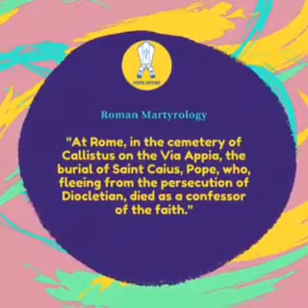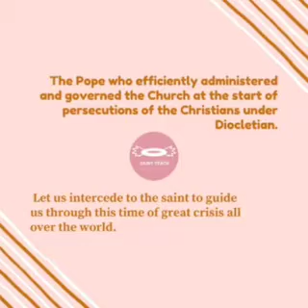Pope St.Caius,Pray for us🙏🏻@BeautifulVictory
*EASTER SERMON*

ps://youtu.be/0OrKNJusjM8
(200+ views)